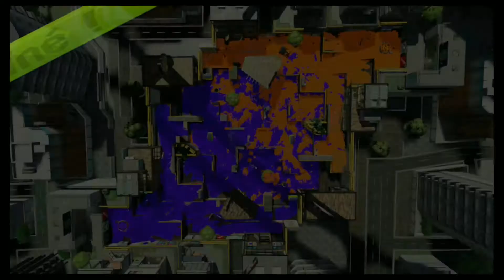Gammeplay Splatoon 2 (Bimbamboum MK1)